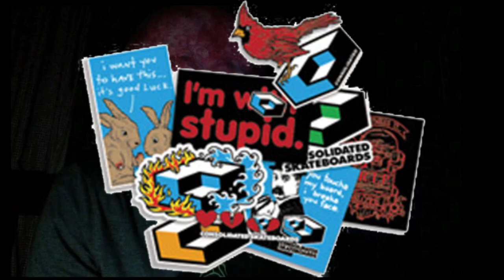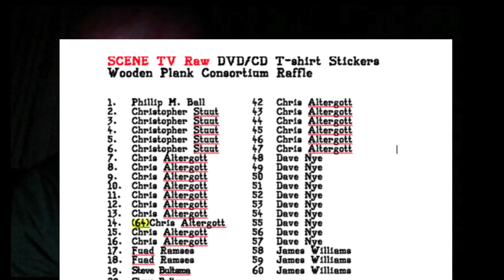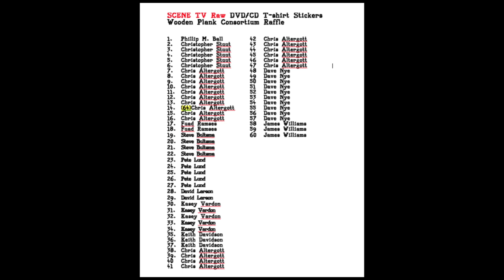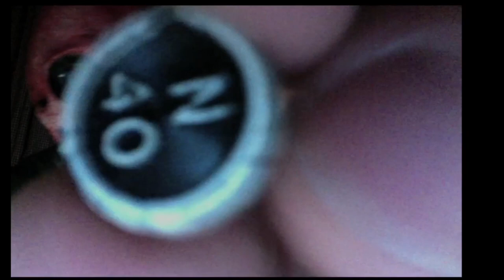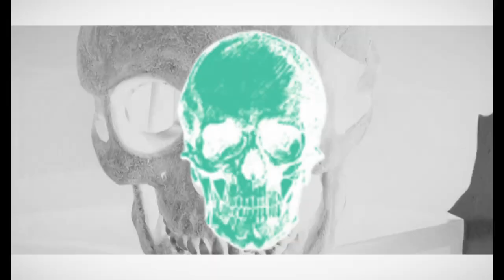SCENE TV Raw The Faction DVD/CD- T-Shirt/Sticker Prize Drawing 2015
This drawing for The Faction Destroys OC Cab's 50th B-Day Bash DVD/CD of T-shirts and stickers brought to you by Beer City Records/Skateboards, American Nomad Skateboards,Consolidated Skateboards,Don't Do It Army, Pabst Blue Ribbon and Paying in Pain Magazine for SCENE TV Raw.com skateboarding & punk rock web series on Wooden Plank Consortium and WLSC Facebook groups. Sk8 & Destroy/FSU!